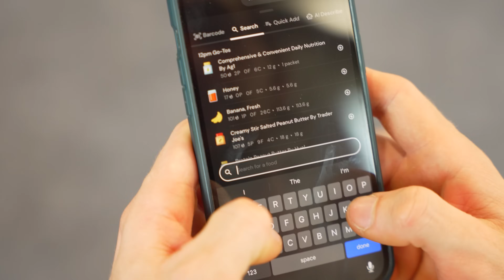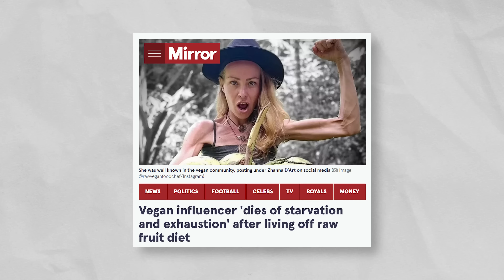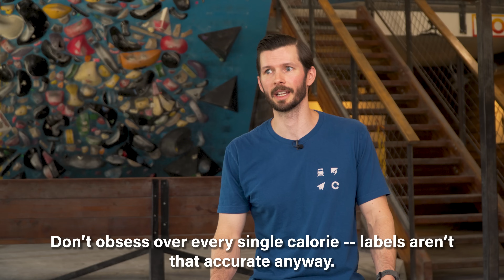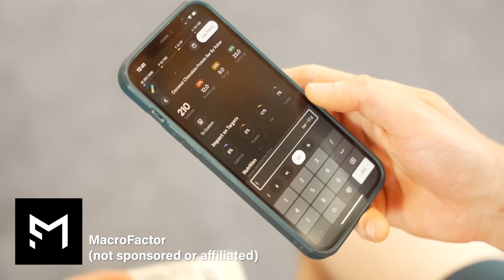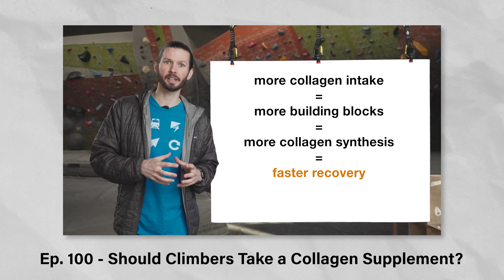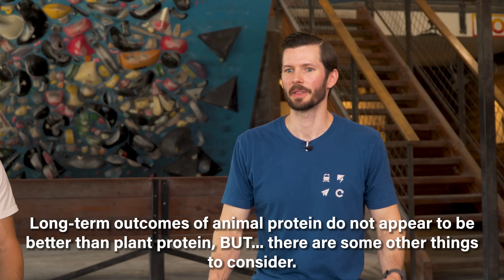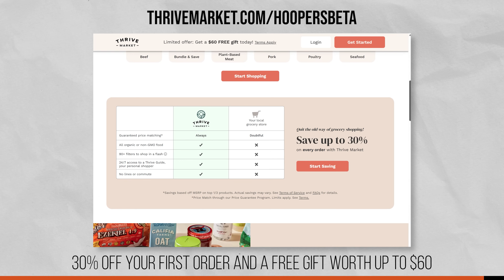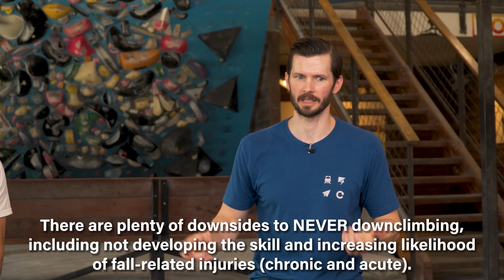Controversial Nutrition & Climbing Tactics, Explained | Hype vs Reality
🍕 2 free weeks of MacroFactor (diet tracking app) with code "hoopersbeta"
🧗 The Wall Climbing Gym: Get a Day Pass and Gear for $15 when you mention Hooper's Beta at the front desk
🧗 Mesa Rim North City: Mention "Hooper's Beta" at the front desk for a one-week pass with free gear rental!
🙋‍♂️ YouTube Memberships: Join the HB fam to get access to various perks, like priority comment responses

Hooper's Beta is a passion project, started by Emile Modesitt and Jason Hooper.

⌛ TIMESTAMPS
00:00 Intro
➡️Category 1: Nutrition
00:18 Creatine
03:11 Diet Tracking
07:33 BCAA Supplements
08:28 Collagen Supplements
10:07 Animal Protein vs Plant Protein
11:57 Why We Can Make These Videos for Free :)
➡️Category 2: Recovery
13:12 Deload Phases
15:34 Avoiding Downclimbing
18:05 Ice Baths & Cold Showers
➡️Category 3: Climbing
18:44 High-Angle Crimping
20:45 Ending Climbing Sessions "Before Fatigue"
23:08 Warming Up
25:05 Moonboarding
26:01 Board Climbing / Spray Walls

📝 SHOW NOTES
Episode 135